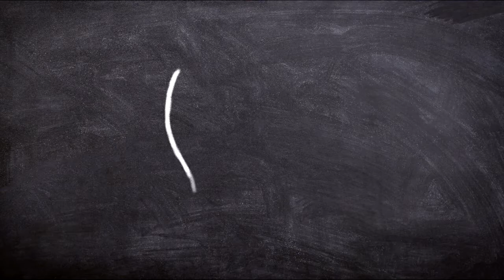Gedanken von Meryl Streep (sehr, sehr weise!)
Aus dem Bestseller-Hörbuch "RHETORIK. PERSÖNLICHKEIT.

Wenn ein Pferd tot ist, sollte man absteigen. Viele Menschen bleiben jedoch sitzen – oft über Wochen, Monate, Jahre. Sie sind zwar unzufrieden mit ihrem Ausblick, ändern jedoch nichts an ihrer Situation. Jeder Veränderungsprozess, ob im Privat- oder Berufsleben, hat seinen Ursprung in uns selbst.

Möchtest du neu denken, neu handeln und neu fühlen? In der Liebe, im Beruf und in Beziehung zu dir selbst? Dann wird es Zeit für ein Update!

Bestsellerautor und Hypnose-Coach Patrick Lynen bietet dir eine wundervolle Möglichkeit, die entscheidenden Impulse in deinem Kopf zu verankern und innere Blockaden aufzulösen, um dich selbst und andere Menschen künftig mit deiner neuen Energie zu begeistern. Hier findest du mehr Infos